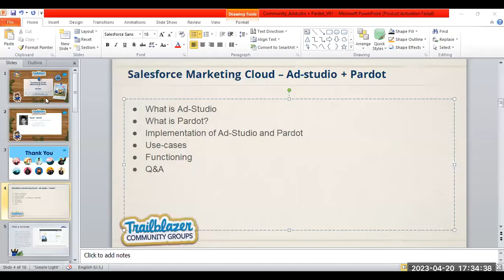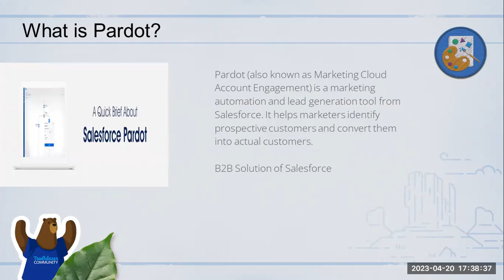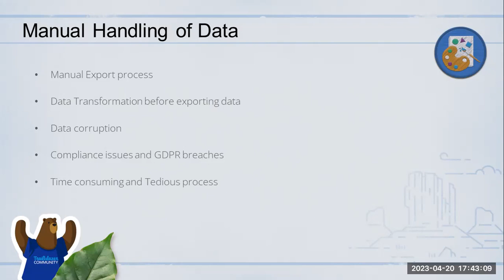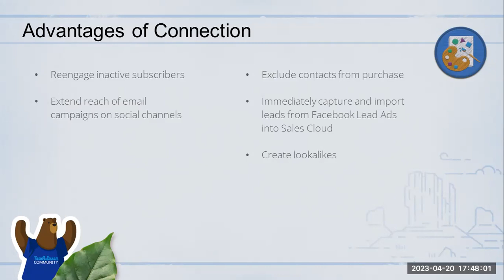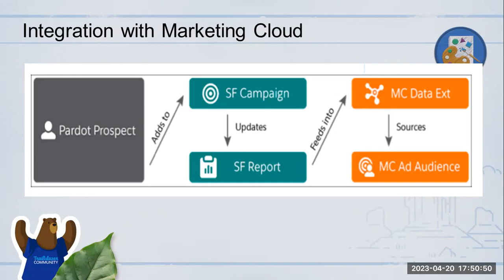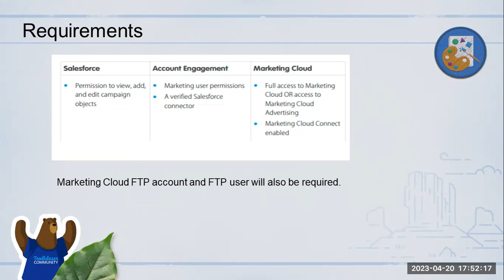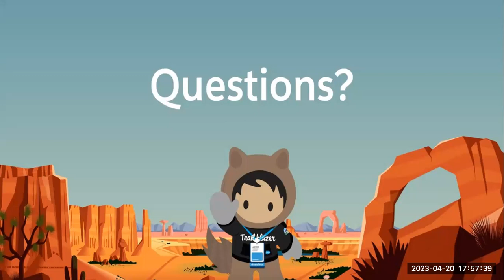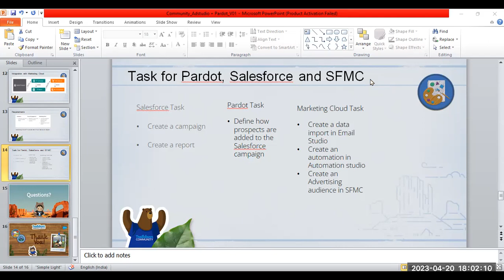Episode 41: SFMC Bootcamp: Ad Studio: Connect Pardot B2B to Ad Studio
Hello Salesforce Enthusiasts,

We hope you are all staying safe. Singapore Salesforce Marketers Group is conducting a series of sessions as part of one of the biggest Marketing Cloud bootcamp.

In this session, you get an opportunity to learn about:

🌈 How to Connect Pardot to Ad studio
🌈 How to bring B2B Audience into Ad studio?
🌈  Connection details and ways of integration

The series has 70+ sessions across all the major SFMC products. You can view and register for the rest of the sessions on the main community

Come and join us to learn more 😀